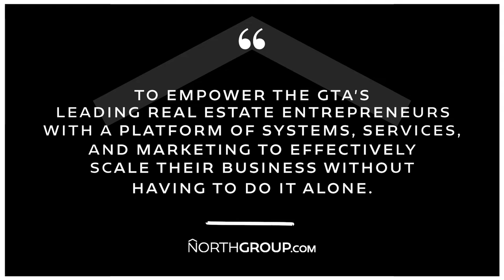Bianca Sheahan and Sophie Bokelmann | North Group Real Estate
North Group Real Estate's Director of Sales, Bianca Sheahan speaks with Team Partner Sophie Bokelmann on how North Group's inside sales division played an instrumental role in her business growth.